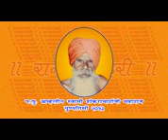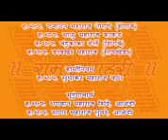Dr Namdev Shastriji Harikirtan at nasik part-1